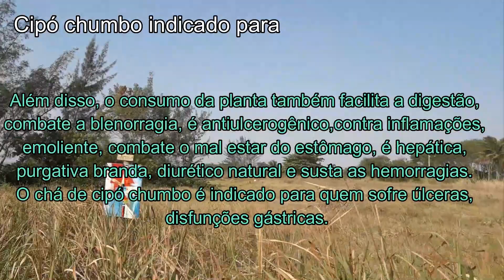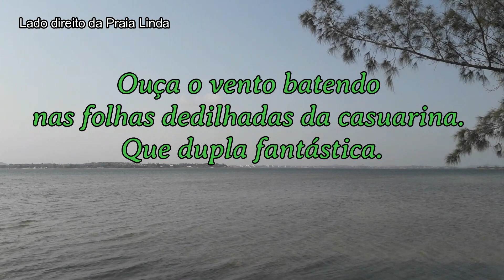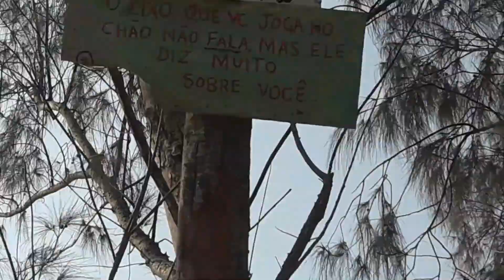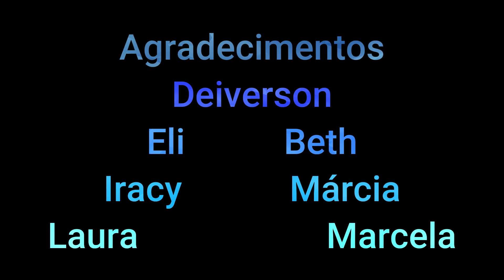Eu Quero Aprender - Lado direito da Praia Linda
Este vídeo apresentará mais um lado da Praia Linda em Praia Seca, que você não conhece. Venham curtir conosco este lugar lindo e silencioso.